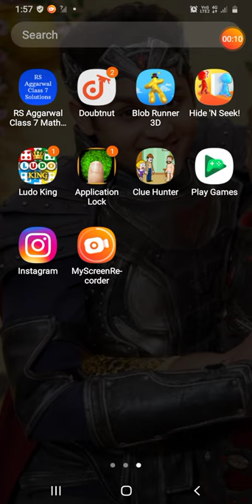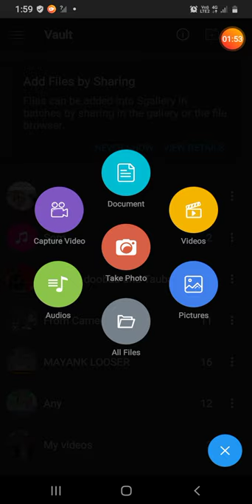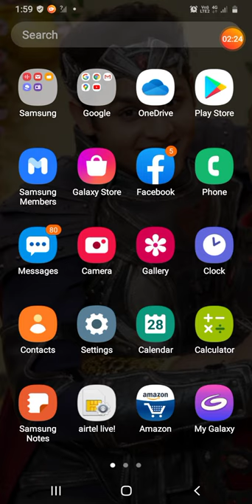how to hide any photo vault video vault and anything files💯 proof it wrong